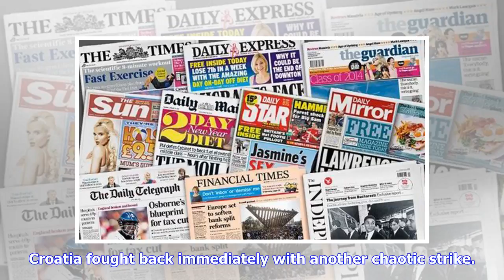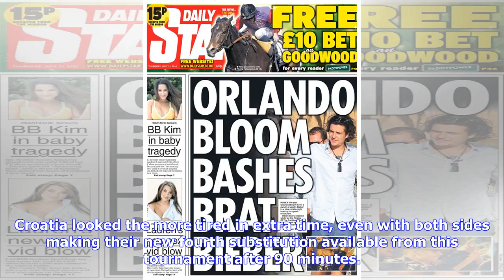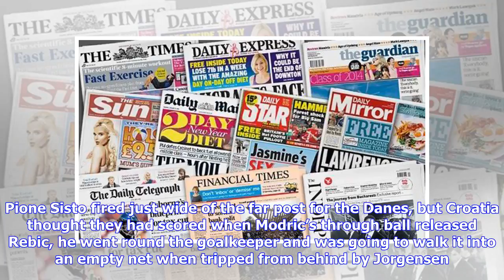TODAY'S FRONT PAGES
World Cup: Croatia-Denmark penaltiesBy Football Italia staff Mario Mandzukic wiped out Denmark’s opener, but Luka Modric saw an extra time penalty saved and Croatia are going to a shoot-out. With Germany, Argentina, Spain and Portugal going out, the Croatians packed with Serie A players felt increasingly confident of going all the way. The winners of this game would meet hosts Russia in the quarter-final. It was the most improbable of starts, as after 57 seconds, a long throw was not dealt with ...